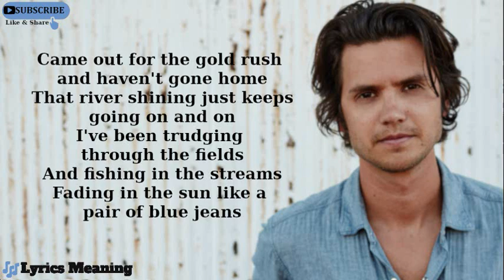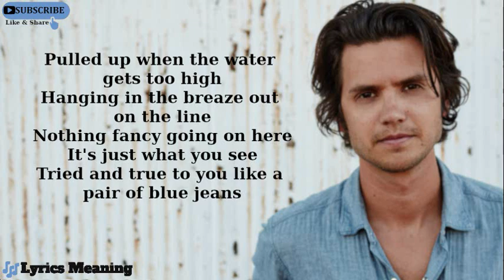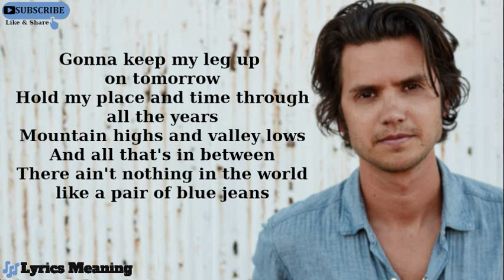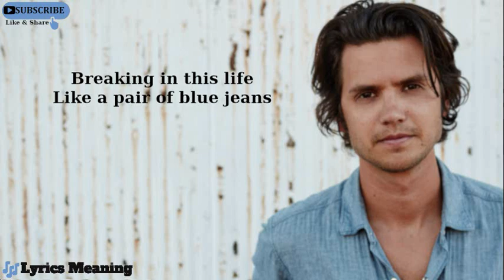Steve Moakler - Blue Jeans | Lyrics Meaning